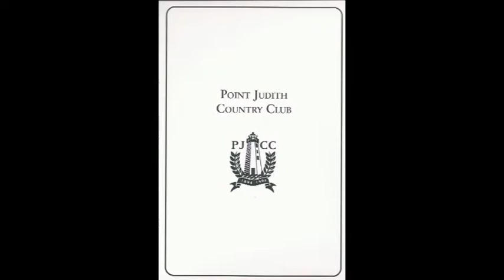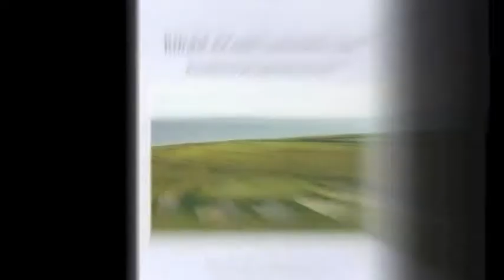Rhode Island Golf Scorecards - Set #2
A selection of golf scorecards from the State of Rhode Island.  Alphabetically they range from the Pawtucket Country Club to the Rhode Island Country Club.